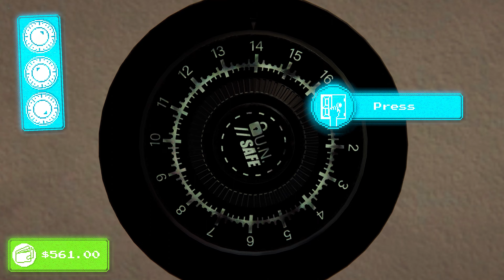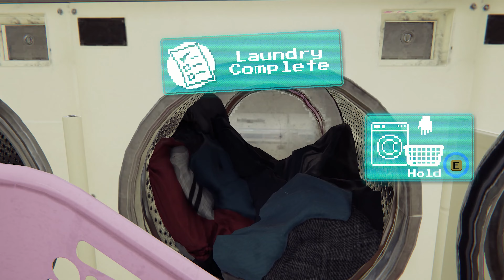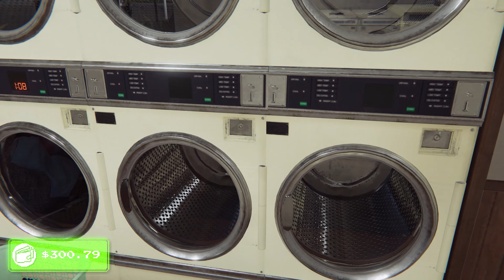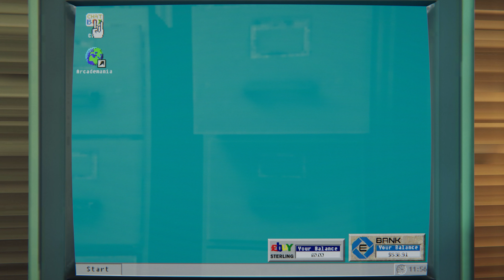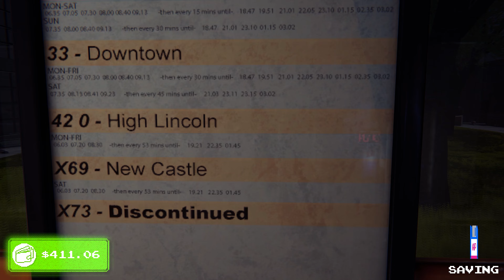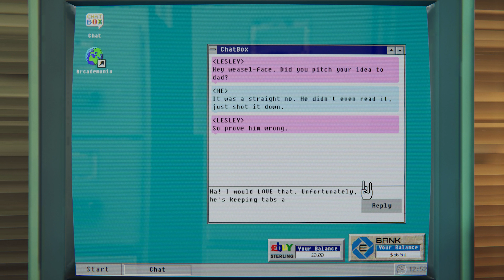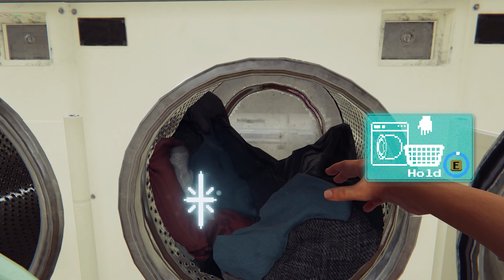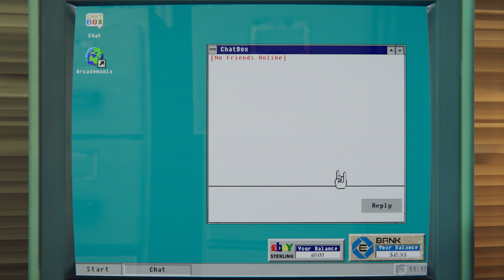Arcade Paradise Gameplay PC 4K